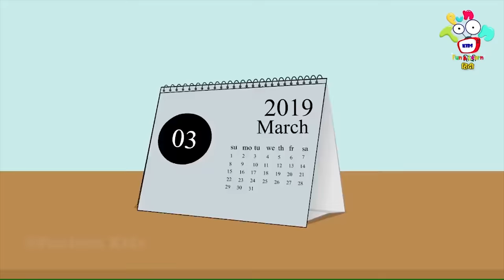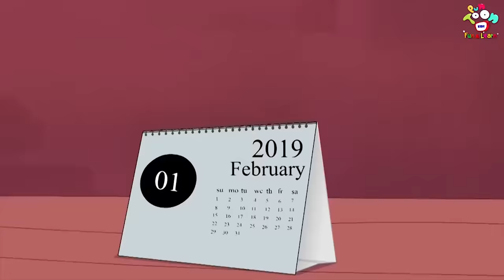मेरी पहली साइकिल | Meri Pehli Cycle | Let's Ride a Bicycle | Kid Video | कार्टून | Hindi Moral Story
Hello Friends! Watch our new story जादुई Pen to learn moral values in the most entertaining way.

Sing along with our amazing collection of rhymes! Visit the Puntoon Kids Rhymes playlist for new songs every week

Stories are a great way to introduce new words and ideas into a child’s language – starting with picture books for the very young, stories can help children learn about concepts such as shape, size, space, and color, up and down, inside and outside, numbers, the names of objects and Good Manners. They can also teach children about everyday tasks, such as how to brush their teeth, taking care of animals, cleaning and tidying and behaviour.